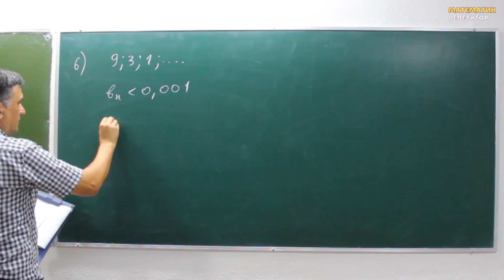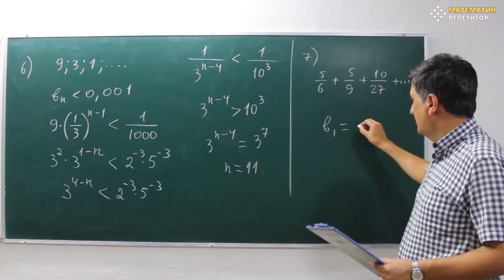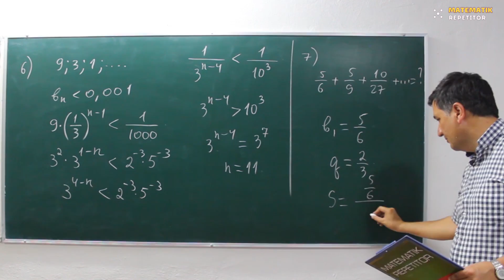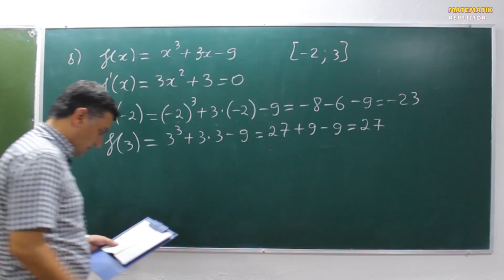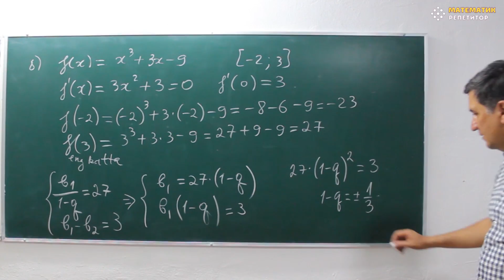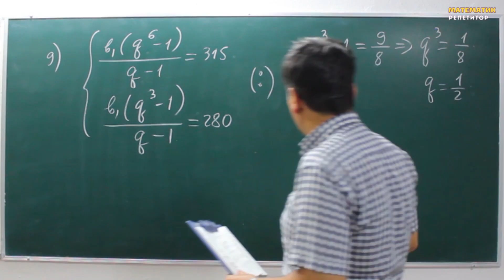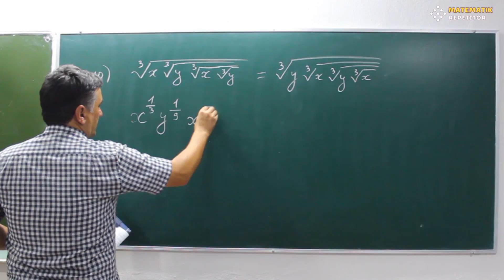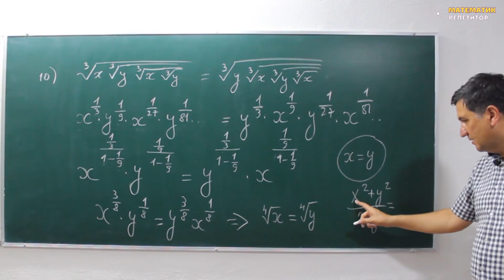54- dars. Cheksiz kamayuvchi geometrik progressiya yig’indisi. 2- qism. Yangi to'plam. Matematika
info
Assalomu aleykum kanalimiz a'zolari va bizni kuzatib borayotgan muxlislar , biz endilikda
Majburiy Matematika (Abituriyent -2021) rukni ostida videolarimizni joylanmoqdamiz,
majburiy matematikadan  qiynalayotgan  yurtdoshlarimiz uchun juda foydali video bo'ladi degan umiddamiz

Oliy Matematika bu rukunimiz ostida judayam qiziqarli isbotlar , amerika ning matematikasi , oliy matematikaga doir masalar , geron teoremasi , 15 ta Top Xato va boshqa video

DTM 2019 bu rukunimizda butun bir kitobdagi misollarni ishladik , bunda albatta eng oson ,eng qulay va eng yangi usullarda ishladik

Bundan tashqari Bizda 5 sinfdan 11 sinfgacha barcha matematika videolari bor

00:00 ► majburiy matematika